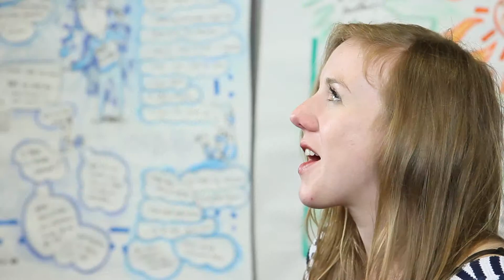Kerry Hayes | Regen Southwest